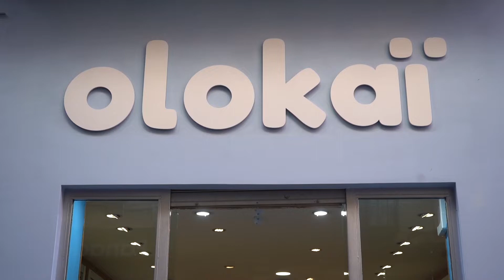Detrás de la red